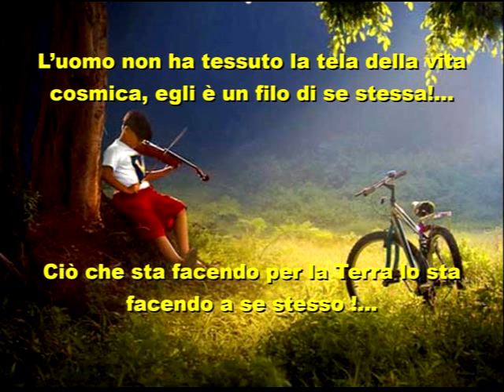Evolvenza Dormire evolutivamente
Cit./ WHOEVER LISTENS TO LIFE LETS ITS DEPTH EMERGE.